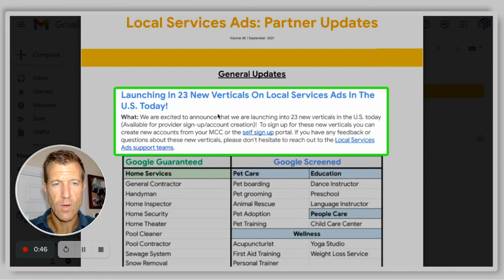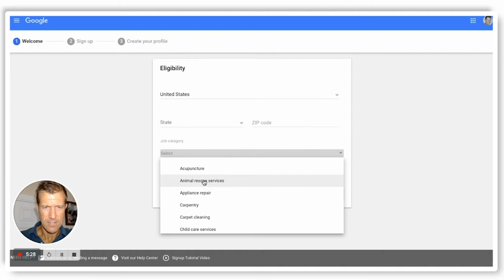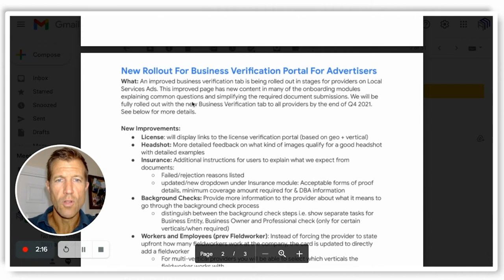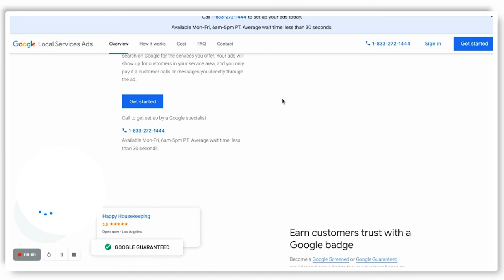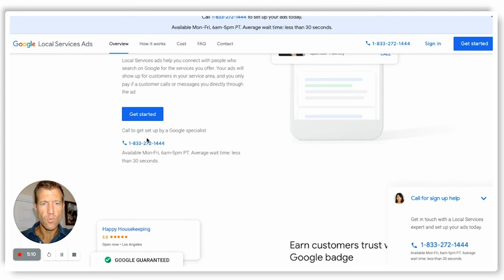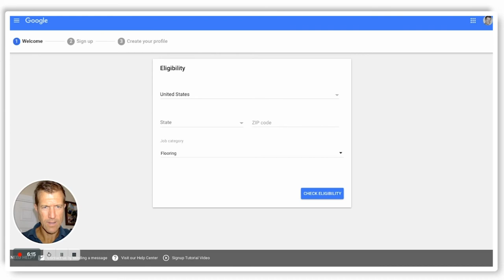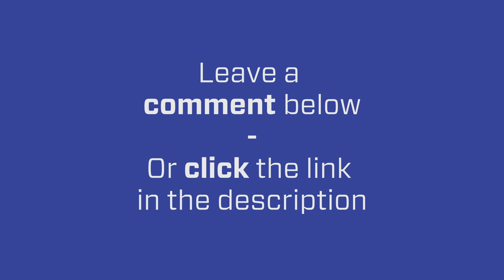New Verticals on Google Local Service Ads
In this September Edition, Ryan Steinolfson from Accelerate Marketing briefly goes over what’s new and what has changed with Google's Local Service Ads so you can apply it to your business as required 💡

Chapters:
0:00 The Big News: Launching in 23 verticals for Local Service Ads
1:00 Explaining Local Service Ads Subcategories
2:10 Verifications and Onboarding updates
2:23 New Rollout for Businesses - Verification Portal for Advertisers
3:22 List of U.S Counties Affected by Covid-19 Court Delays
3:40 Summary